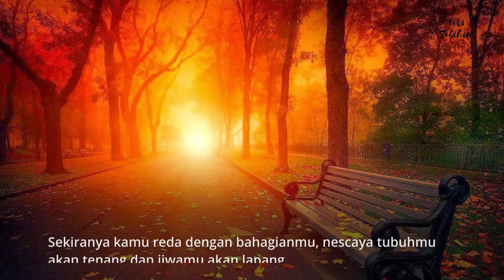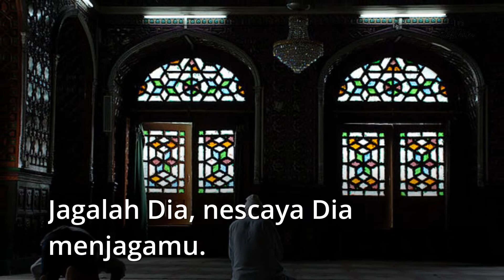Lapangkan Rezekimu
Lapangkan Rezekimu dari petikan Dr. Kamilin Jamilin, buku Petua Rezeki dari Al-Quran & Al-Sunnah.
Semoga Allah permudahkan segala urusan kita semua.